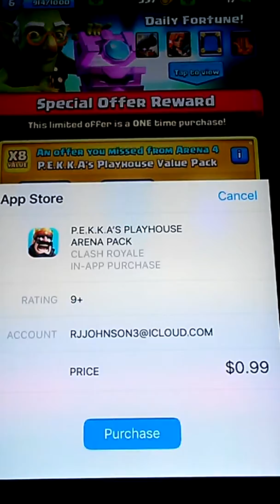Two vids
My vids